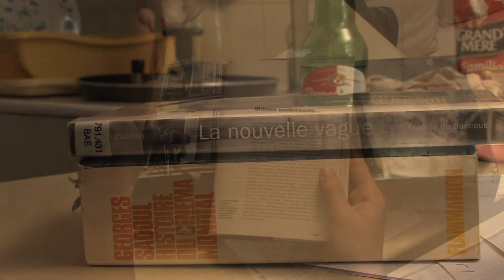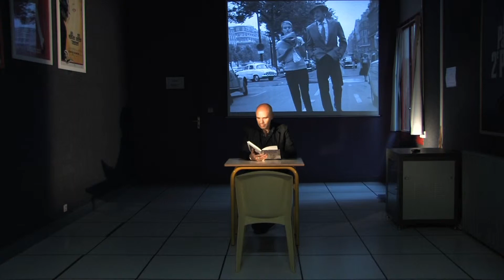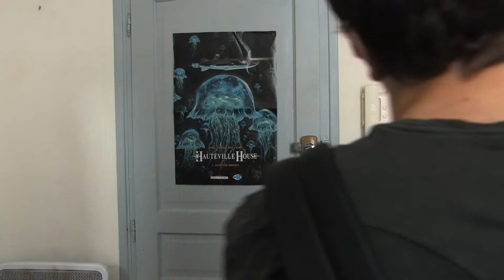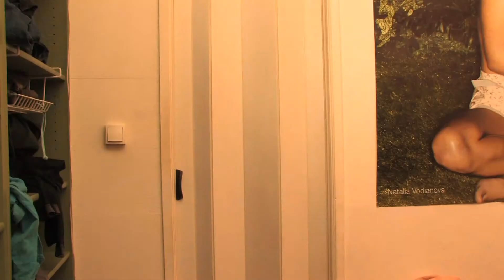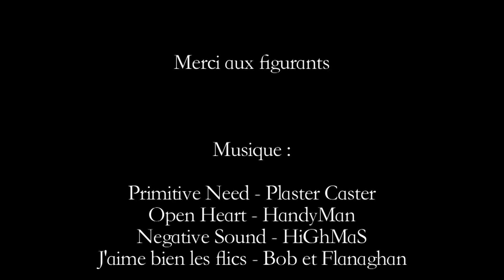Les amours accidentelles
La rencontre de Jules et Louise, grâce à un objet qui "offre" de la chance à son porteur.

Création collective

Avec :  ..., Carole Menard, Marion Baldi,  ... , Pierrick Boyer, Tom Durand, Morgane Morel,  François Flory
Jason Perez et Dorian Clair
Musiques : Plaster Caster. HandyMan. HiGhMaS. Bob et Flanaghan.